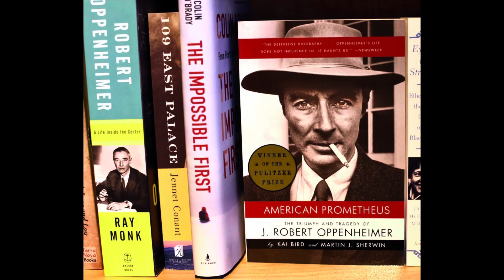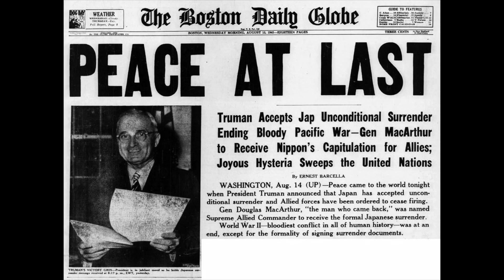CineView #054: Oppenheimer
Ever wondered how the atomic bomb was created? What were it’s origins? What about the truth about it’s creator? And how was this handled during WWII? This is my review on Oppenheimer.